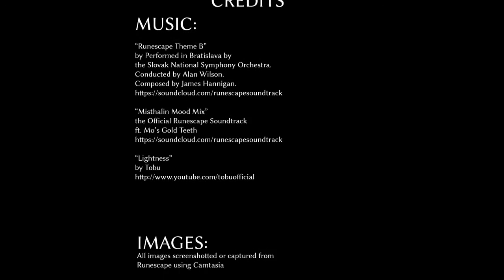Connor Cox: A Runescape Story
This is my application video for Lassonde Studios, and awesome entrepreneur hub and living space at the University of Utah.

“Runescape Theme B”
by Performed in Bratislava by
the Slovak National Symphony Orchestra.
Conducted by Alan Wilson.
Composed by James Hannigan.

“Misthalin Mood Mix”
the Official Runescape Soundtrack
ft. Mo’s Gold Teeth

“Lightness”
by Tobu

All images screenshotted or captured from
Runescape using Camtasia

Video made using Adobe AfterEffects

Jagex ® and RuneScape ® are registered
and/or unregistered trade marks of
Jagex Limited in the United Kingdom
the United States and other countries.